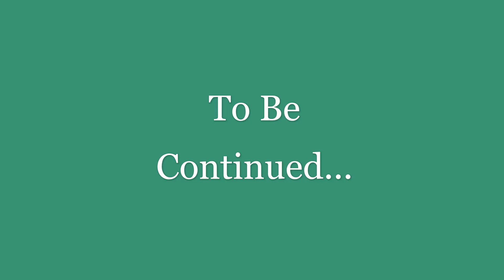ALLAnal Video Podcast Episode 2 Part 2 - Lyrical Storytelling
Here's part two of analyzing storytelling songs with Andre M. Wolf